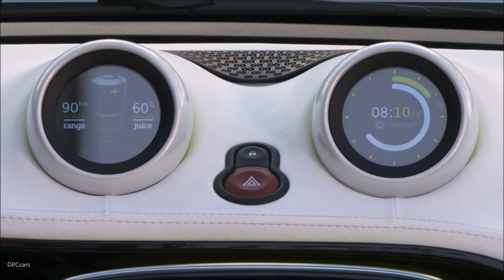Smart Forease Concept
Everyone knows that smart is practical. That smart is cool will be made clear to visitors at the Paris Motor Show by the smart forease show car. Reduced to the essential, it is uncompromisingly open, pays no heed to convention and is, of course, powered by an electric powertrain. It takes up the original motto of smart, reduce to the max, with a twinkle in its eye, standing for the authentic urban mobility that continues to be the underlying concept behind the brand.

Both the smart brand and the smart forease stand for emotionality, lifestyle and attitude. The vehicle owes its unconventional beauty to the opening of the interior to its environment, the absence of a roof and the shorter windscreen. With its radiant, dramatic metallic-white and colour accents in "stream green", the smart forease promises a carefree driving experience, freed from convention, yet in harmony with its surroundings.

"The smart forease embodies a refreshingly simple form of driving fun in the city, standing for urban electric mobility without compromise – because, if in doubt, smart always opts for a consistent approach. The result is a sustainable driving experience built on freedom," says Katrin Adt, new Head of smart from October.

"The smart forease is proof that smart thinks unconventionally. Its design is reduced and pure," says Gorden Wagener, Chief Design Officer, Daimler AG. "The smart forease is a statement of urbanity and individual style. It has the coolness of the metropolis and demonstrates a truly free spirit."

The design: uncompromisingly open based on the smart EQ fortwo cabrio

The designers bring the smart brand aesthetic to life with the smart forease, creating a light-heartedness that results from the unconventional approach typical of smart (ease by being unconventional): unconventional beauty, lightness and energy (energizing lightness) are achieved by reduction to the essential (clever reduction).

Like the concept vehicles "crossblade" (2001) and "forspeed" (2011) before it, the smart forease pays no heed to the convention that a car generally has a roof. It is open to the sun's rays and the wind, allowing its passengers to enjoy a liberated and pure driving experience. The shorter windscreen offers little resistance to the headwind.

The smart forease cleverly focuses on what is essential for urban driving enjoyment. Its manoeuvrability and relaxed openness exert a liberating and invigorating effect on the occupants. Safety comes courtesy of the two domes behind the seats.

The door handles, which are seamlessly recessed in the door, make for an elegant touch. The smart forease has a paint finish in effect-rich metallic-white. This offers a subtle contrast with the matt-silver Tridion cell and the brilliant "stream green" accents both inside and outside. Some of these are instantly noticeable, such as the contrasting green decorative seams on the upholstery, the green border around the media interface and the "stream green" contrast surfaces on the sides of the seats. Others become apparent at second glance from certain angles, such as the green honeycomb look inside the air vents plus further details on the headlamps and wheels.

The open vehicle concept produces a link between exterior and interior, the entire play of colour being at all times in evidence. The interior therefore contributes to the exterior impact of the vehicle. This is also reflected in technical details in the interior. A particular feature is the two round displays in place of centre air vents in the instrument panel – as if there were not already enough fresh air! The displays can be used, for example, to present content from the "ready to" app, which allows the driver to share their smart with friends or to monitor its functions. The speakers of the audio system, which provide a perfect sound for listening to music or making phone calls, are visibly integrated in the rear wall of the cockpit, emphasising the car's cool, playful character.

The smart forease is based on the standard-production smart EQ fortwo cabrio and can therefore be driven. It is a tribute to the two earlier concept vehicles crossblade (2001) and forspeed (2011).

It also affords a preview of the electric future of the smart brand. smart is the first automotive brand with its sights set on a systematic switch from the combustion engine to the electric drive: since 2017, smart has been selling only electric vehicles in the USA, Canada and Norway. From 2020, it will be marketing only battery-electric cars in Europe, too. The rest of the World is due to follow soon after. The smart forease makes it clear that electric cars for use in the city will be anything but boring.